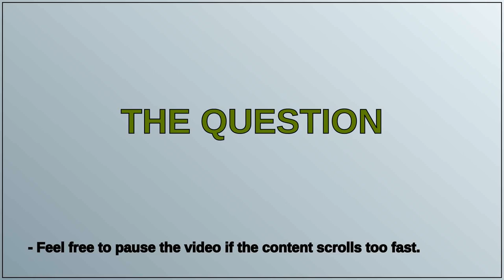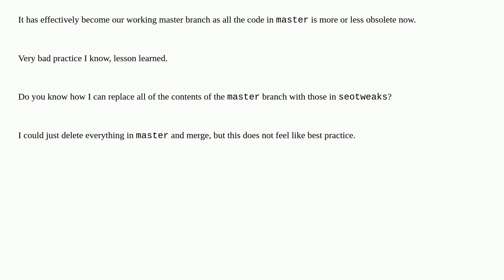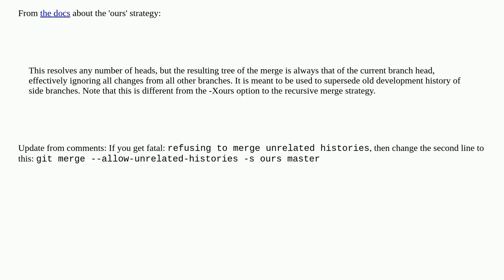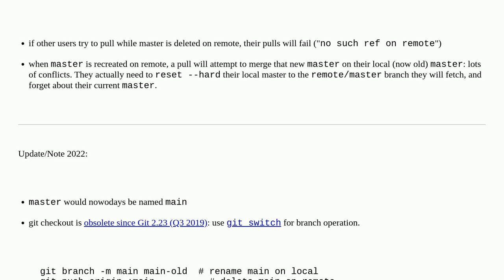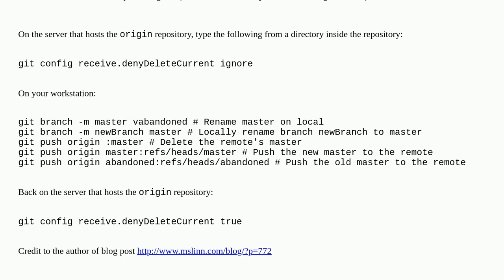How to replace master branch in Git, entirely, from another branch?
How to replace master branch in Git, entirely, from another branch? [duplicate]

A special thanks goes out to the community

  git git-branch merge